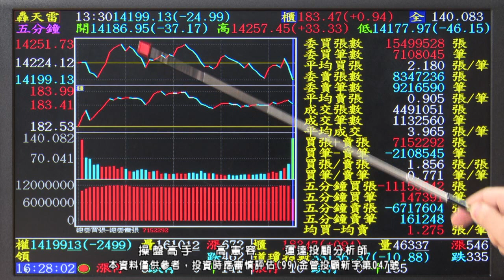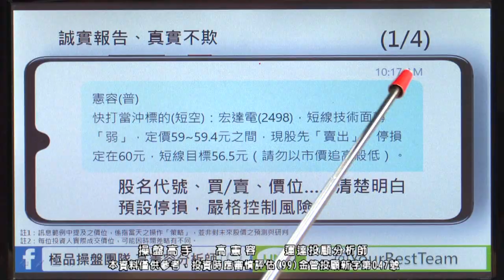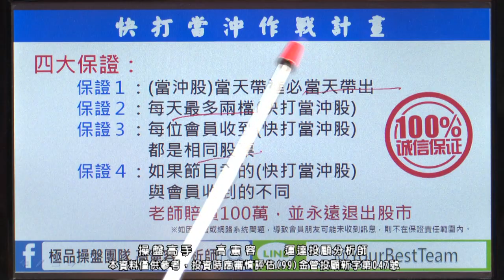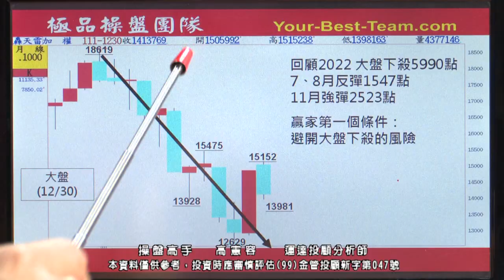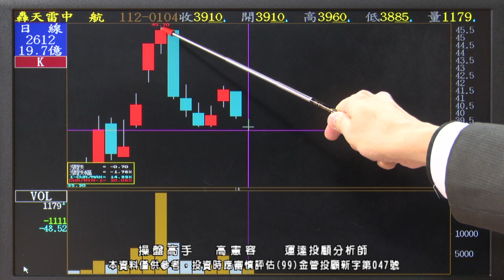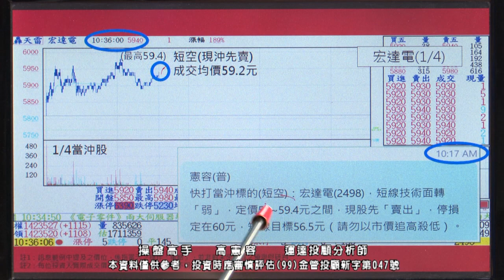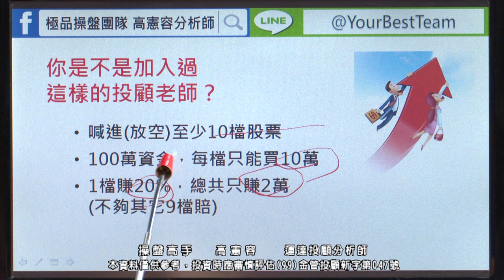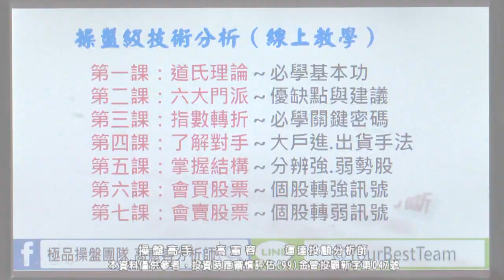20230104 2230 高憲容 操盤高手